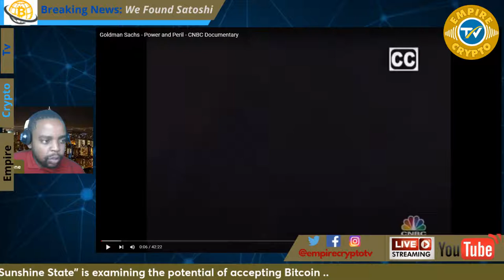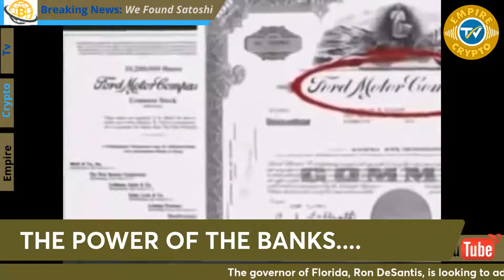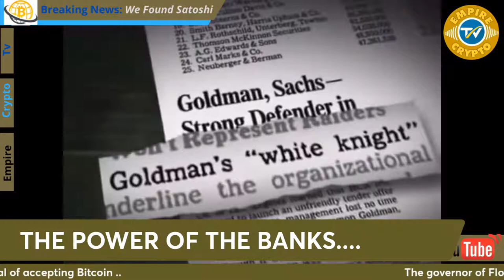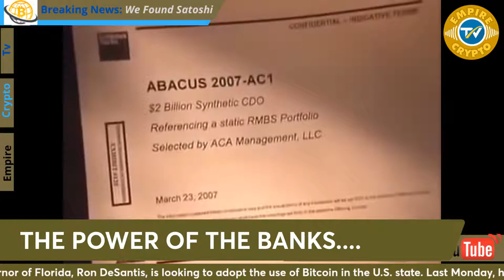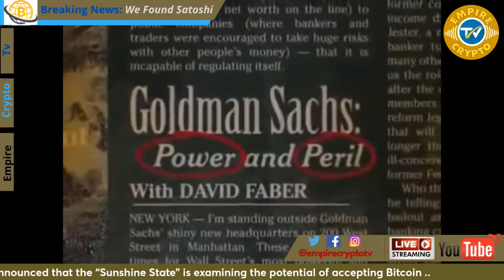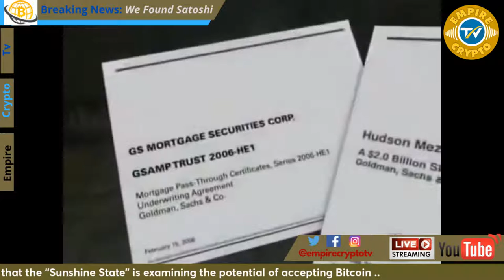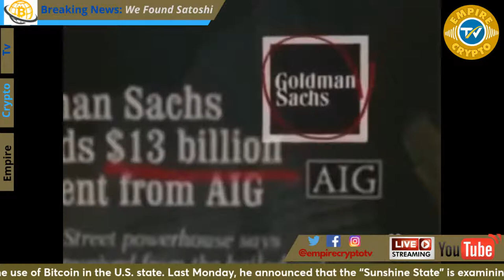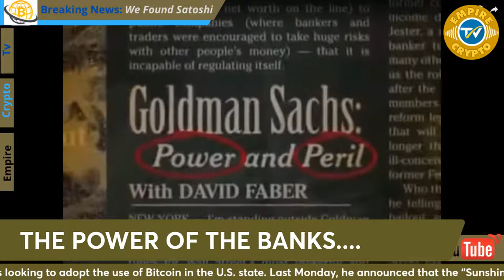A Documentary about the Power of the BANKS in The UNITED STATES...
The Goldman Sachs Group, Inc. is an American multinational investment bank and financial services company headquartered in New York City.
U.S. stock markets opened higher on Tuesday, with bank stocks, in particular, responding well to hawkish comments from Federal Reserve Chairman Jerome Powell that pointed to a faster pace of monetary tightening in the next couple of months.

Sign up on the links and Start you’re your Journey to Financial Freedom!